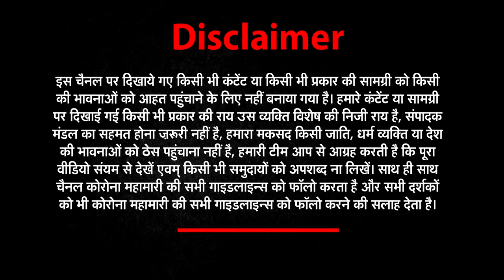Sushant Singh Rajput Flatmate Siddharth Pithani Arrested By NCB Brought To Mumbai| NEWS World India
Sushant Singh Rajput’s flatmate Siddharth Pithani arrested by NCB in drug case
Reportedly, Pithani will shortly be produced in court. Pithani has been questioned by the NCB and other investigating agencies several times since the demise of Sushant on June 14, 2020. Now, he has been arrested two weeks before the first death anniversary of the actor.
The NCB started the drug probe last year after the Enforcement Directorate allegedly found WhatsApp chats involving Sushant and his close ones talking about substance use. Through their investigation, several Bollywood celebrities were also interrogated including Sara Ali Khan, Shraddha Kapoor, and Deepika Padukone.
Rhea Chakraborty and her brother Showik Chakraborty were also arrested by the NCB and spent months in judicial custody. While Rhea was in custody for a month, her brother got bail after nearly three months in custody.